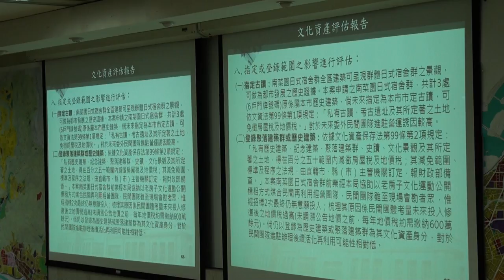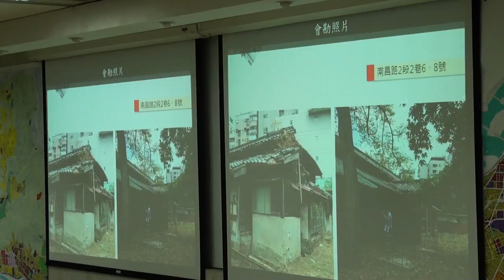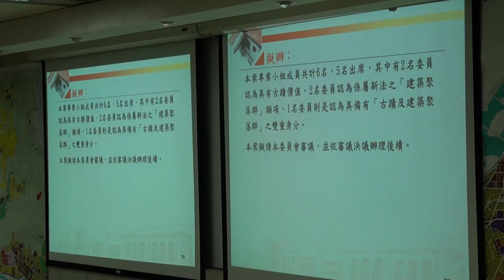臺北市文化資產審議委員會第85次會議影片-PART3